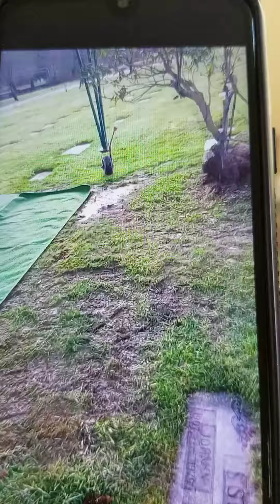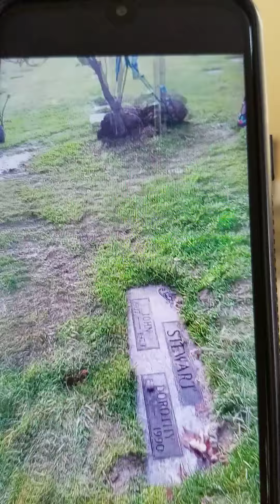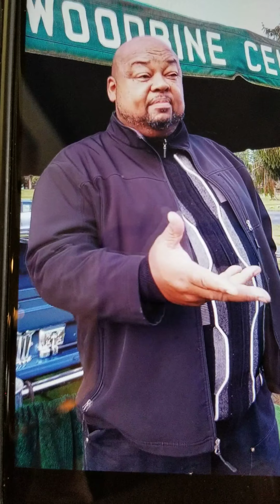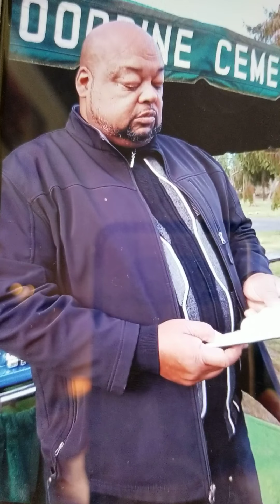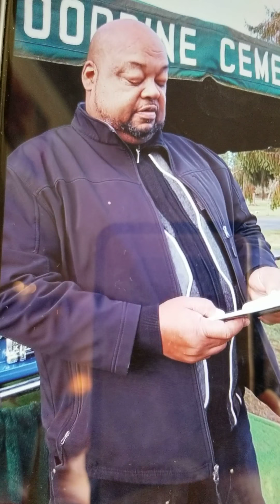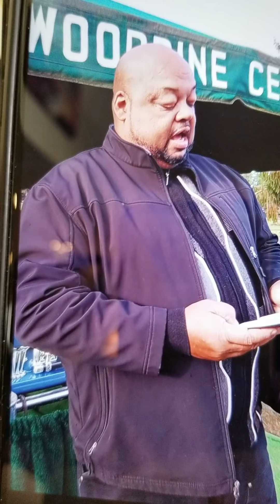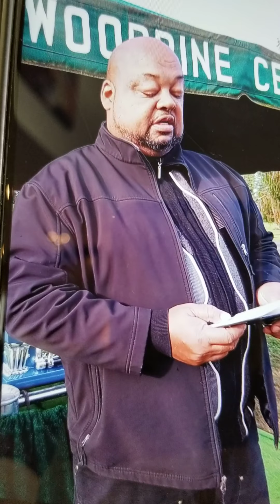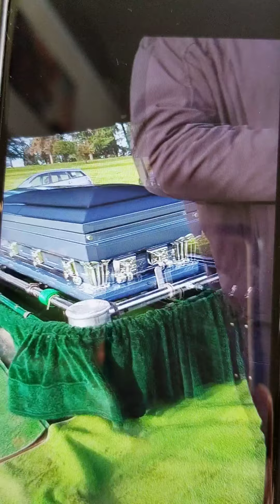Home going for Minister Thomas Smith Dec. 9th 2020.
At the Woodland Puyallup Cemetery. Dec. 9th 2020